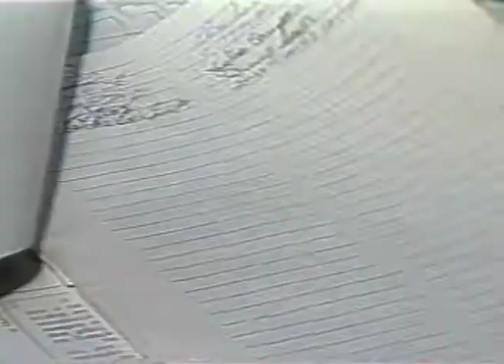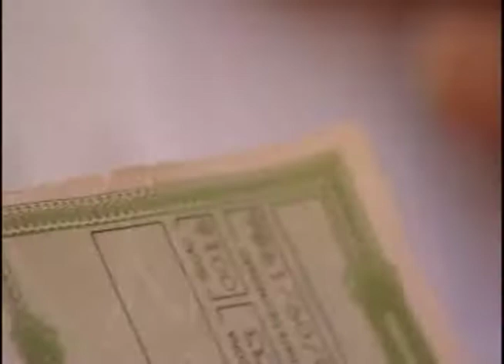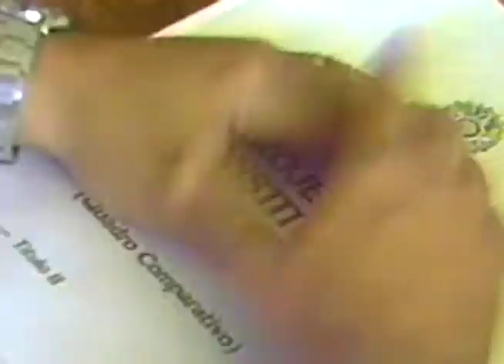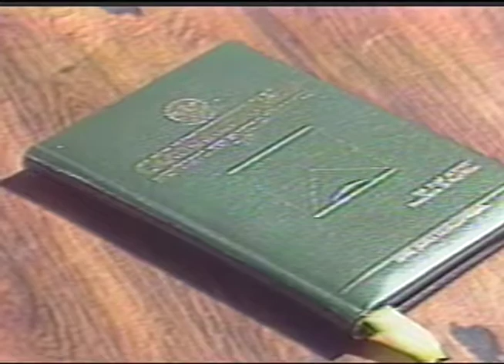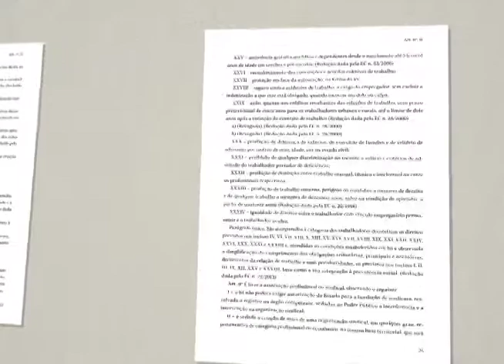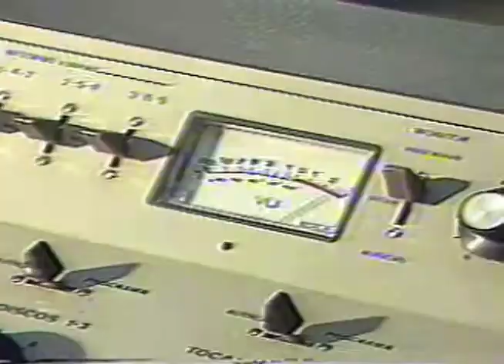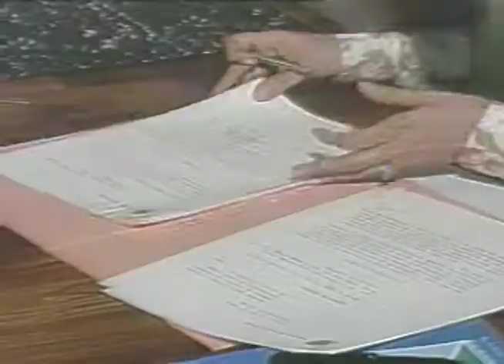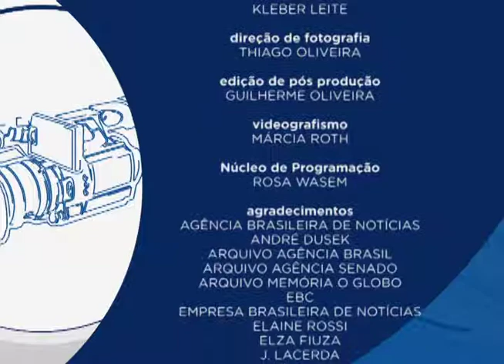Repórter Justiça - Especial Constituinte 4 (01/09/17)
O quarto programa da série especial sobre a Constituinte aborda a criação de partidos políticos e as regras de votação. Leia a íntegra da sinopse